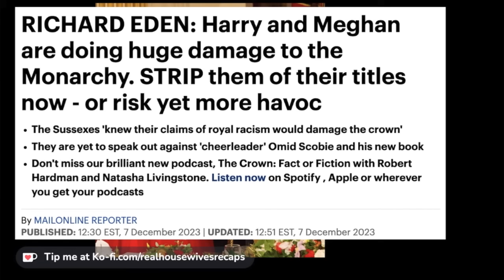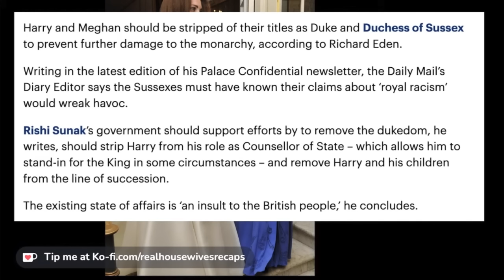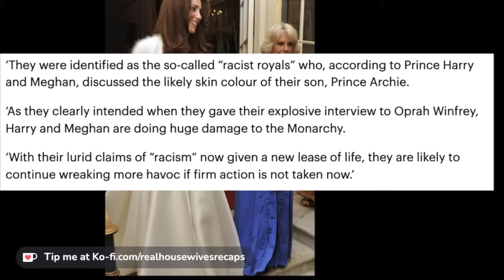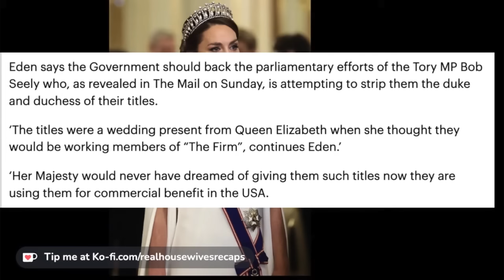Harry and Meghan News Discussion of Removing Their Titles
Hi All! Today we are taking a look at the news coming out about Harry and Meghan, I want to deep dive the news of Harry and Meghan and the possibility of stripping the titles! Bring it on! Honk honk